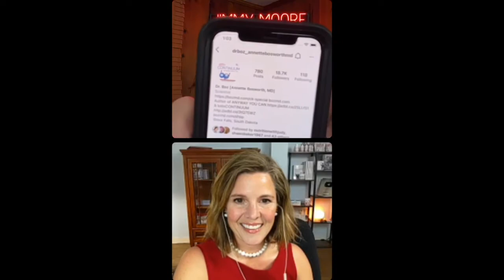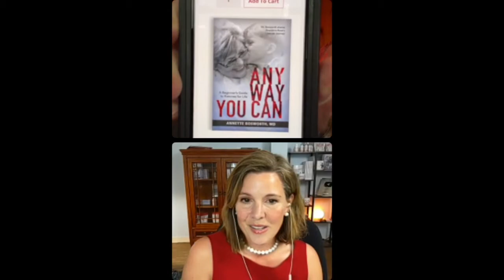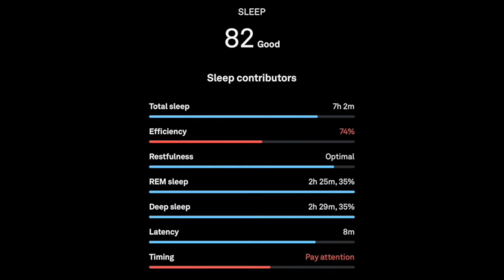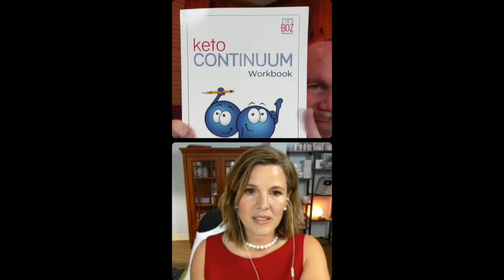LLVLC 1799 (FULL EPISODE): Dr. Annette Bosworth On Helping Her Patients Stay On The Keto Continuum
Listen to The Livin’ La Vida Low-Carb Show with host Jimmy Moore wherever you get your podcasts! to access all the past episodes.
In this episode, Jimmy speaks with a Tampa, FL-based physician who uses ketogenic diet principles with her patients named Dr. Annette Bosworth. More affectionately known as Dr. Boz, she has created a program to help incorporate nutrition and lifestyle methods into the lives of her patients to help them overcome chronic disease and get healthy. She put it all in a book called KETO CONTINUUM which also has an accompanying workbook to help you change your life. Tune in to hear Jimmy and Dr. Boz reconnect again for an in-depth conversation about why she is so passionate today about low-carb living and the things she has seen as a practicing physician.